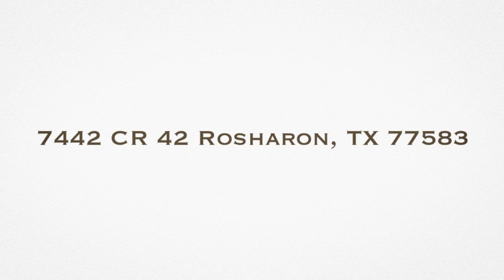7442 CR 42 Rosharon TX 77583